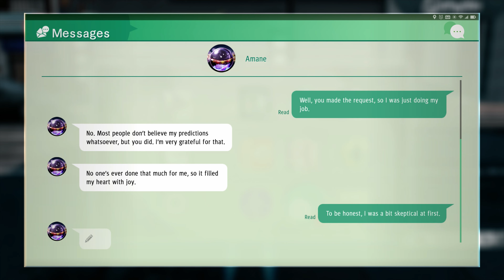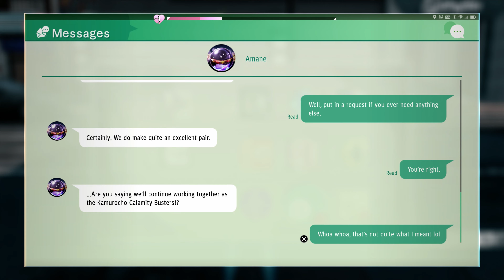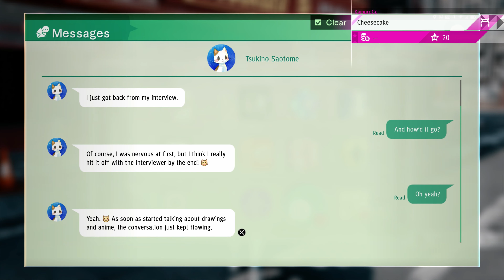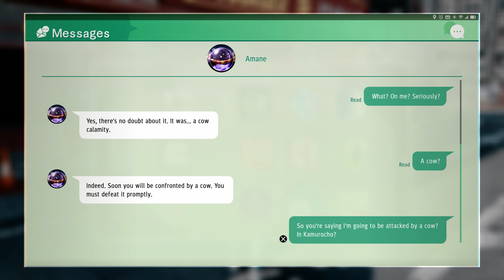Duel with Tsukino's Fiancé | Judgment Remastered Walkthrough #63 (No Commentary | 4K)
00:00 - Girlfriends: Tsukino
19:53 - Girlfriends: Amane
22:03 - Girlfriends: Tsukino
22:46 - Girlfriends: Amane